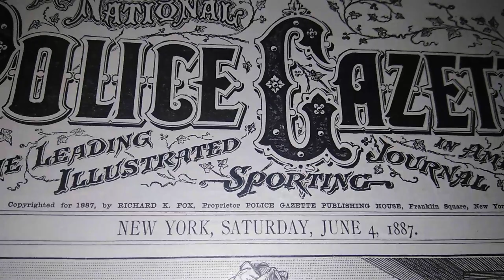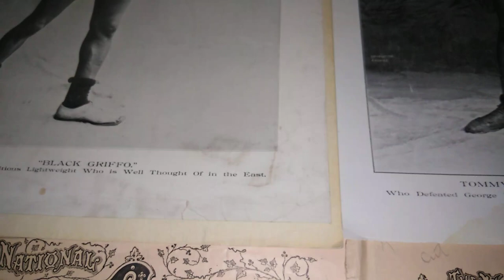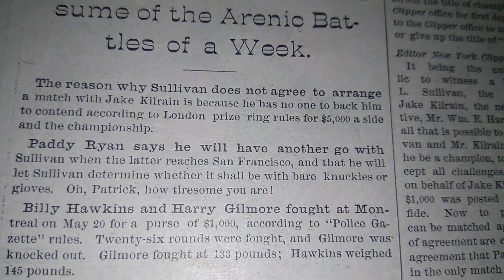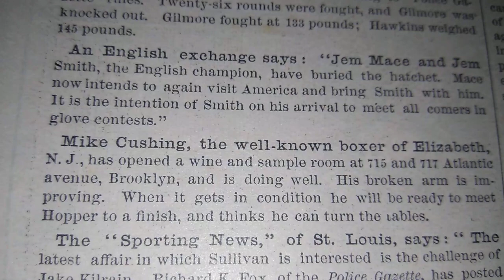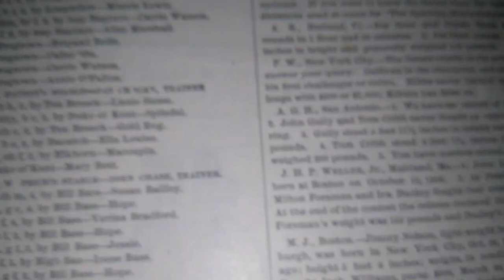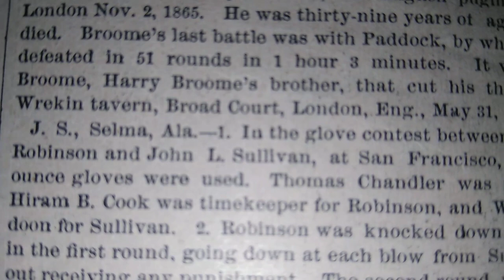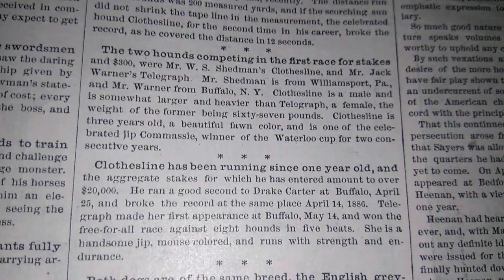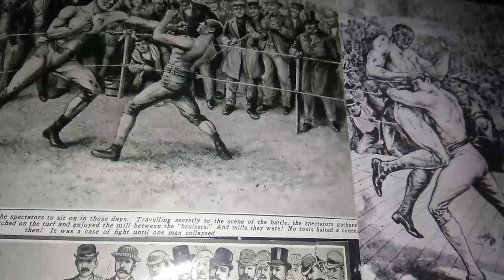Scrapbook Boxing Research vol #1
Police Gazette Boxing Research.